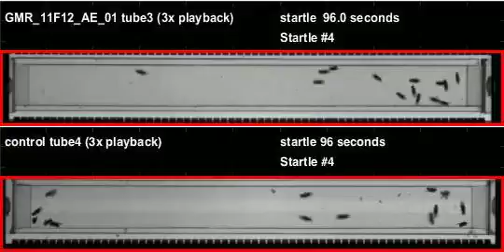GMR_11F12_AE_01_shi_Athena_20120229T083040 buzz (seq2)